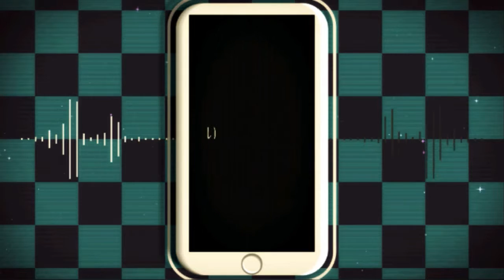[MMD] City Lights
I felt like playing around with Object Luminous, and this happened
(and to the person who this model is for. you're welcome)
Credits:

Model: TDA append Miku (Cant remember exact maker)

Effects list:
O_SelfoverlaySoft
SSAO
Motionblur2
ObjectLuminous
Excellentshadow